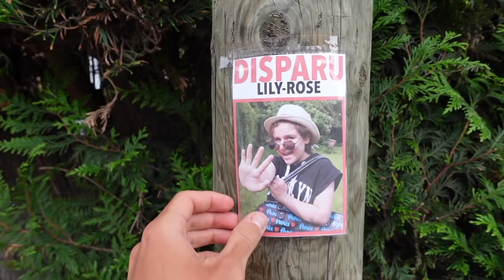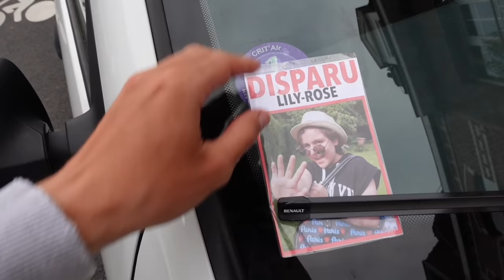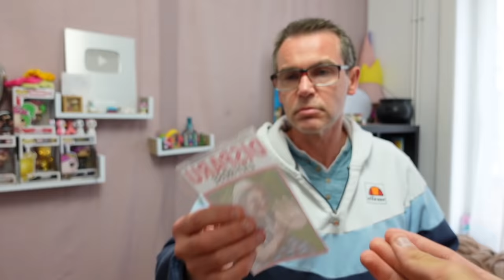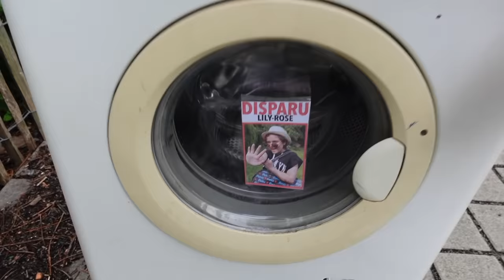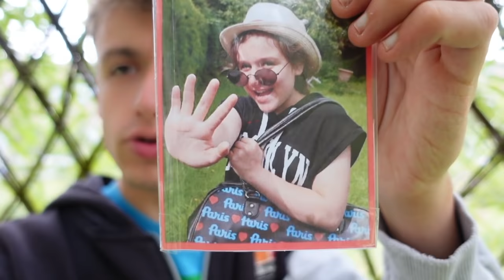LILY A VRAIMENT DISPARU...